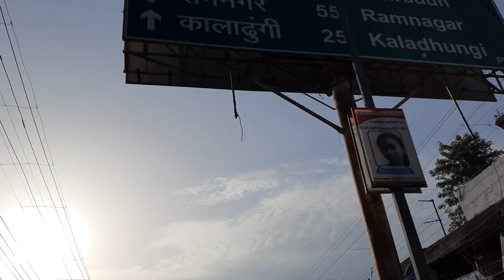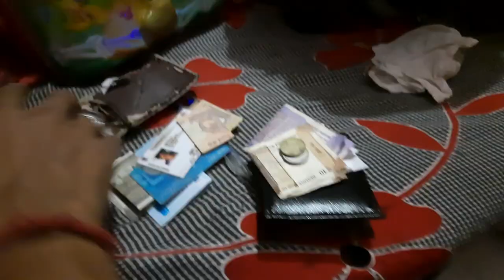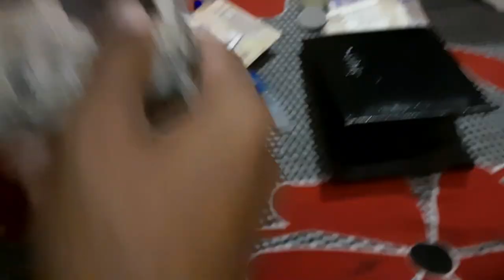Lucknow to Bareilly to Haldwani//Travel vlog//दोनों भाई मिलजुल कर खाना//@ArjunFromUttrakhand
published 01/07/2022
Lucknow to Bareilly to Haldwani//Travel vlog//दोनों भाई मिलजुल कर
1- In this vlog, I am travelling from Lucknow to haldwani vaya Bareilly
2 - In this vlog, I have also got a Surprise Gift  from my cousin brother
3- I meet diffrent kind of people in this beautiful journey।
4 - At Haldwani, i meet with my sister and aunt

tq YouTube Team
This vlog language is Hindi
This vlog in Hindi language

. Tq all, God bless you all